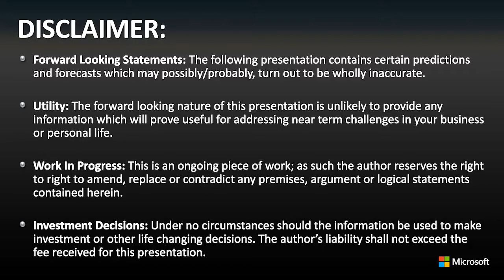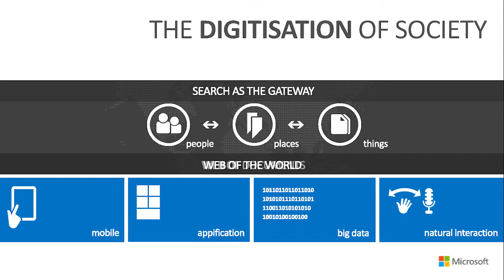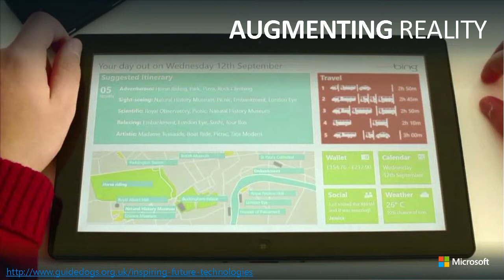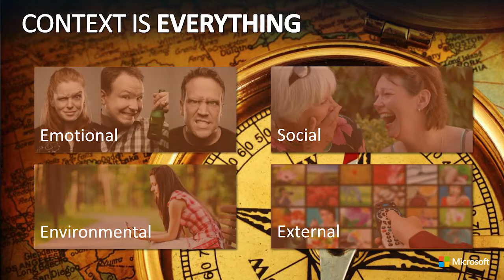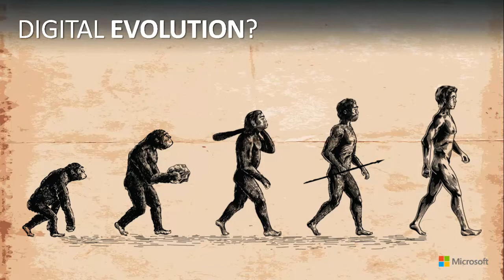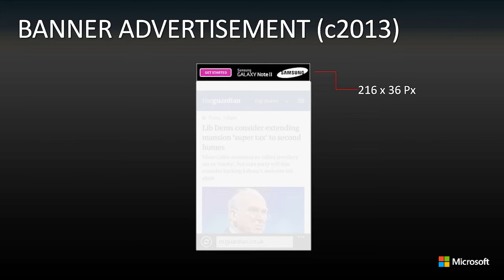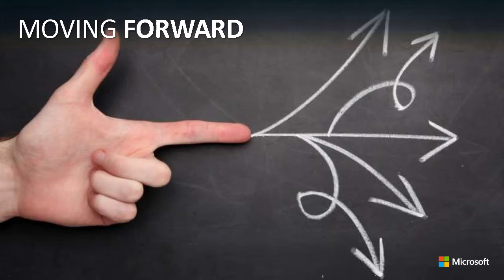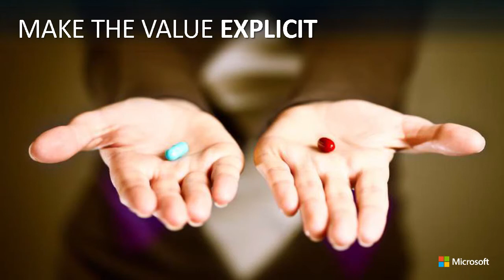Dave Coplin, Chief Envisioning Officer, Microsoft at the gTLD Strategy Congress, London